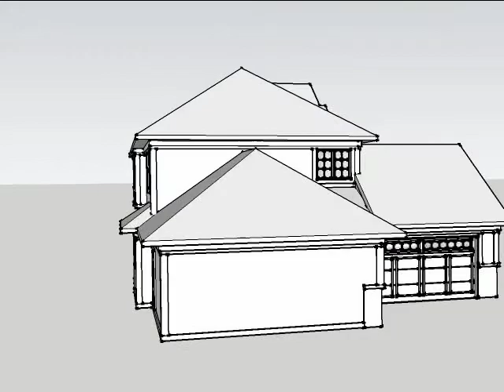2275 Square Foot House Plan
Clean rooflines, stone and shingle siding, and massive entry columns define this traditional two-story home. The formal dining room is found to your left as you enter this home while the main living area lies directly ahead. Here you'll find a spacious kitchen with center island that overlooks the nook to the right. The great room flows off the nook and includes a fireplace with built-in book shelves and nine-foot ceilings. All bedrooms are located on the second floor where the master suite includes a spacious walk-in closet and Jacuzzi tub. Each of the other 3 bedrooms has direct access to the full bath just off the hallway. A three-stall, split load garage completes this home.